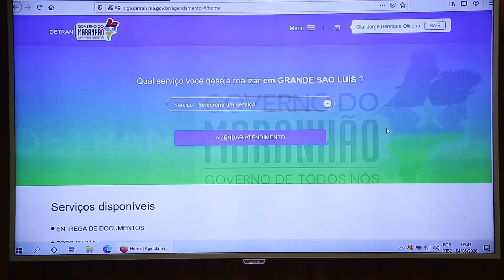Atendimento no Detran por agendamento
O Detran Maranhão deu início ao agendamento para atendimento presencial, que será a partir do dia 08 de junho. Acesse e marque o seu horário. Lembrando que todas as medidas de segurança e prevenção ao coronavírus estão mantidas no órgão.

FicaEmCasa